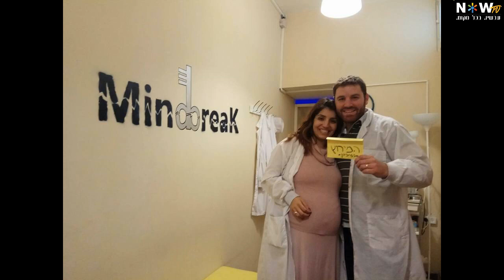כרוניקה של מוות בלתי ידוע מראש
היועצת הזוגית דיאנה רז נרצחה בלילה שעבר, לפי החשד ע"י בעלה.

התמונות בדף הפייסבוק של אמיר רז והסרטונים בערוץ היוטיוב של דיאנה משרטטים מוות שכנראה לא היה ידוע מראש.

אתר  NOWTV  עושה את כל המאמצים לאתר זכויות על תמונות וסרטונים. אולם, בהתאם לסעיף 27א' לחוק זכויות היוצרים כל אדם הרואה עצמו נפגע עקב בעלות על זכויות היוצרים של תמונה או סרטון מוזמן לפנות אלינו